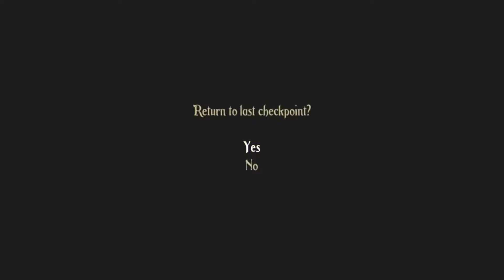7. Let's Play - Trine, Forsaken Dungeons, Playthrough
Trine, Walkthrough
Forsaken Dungeons